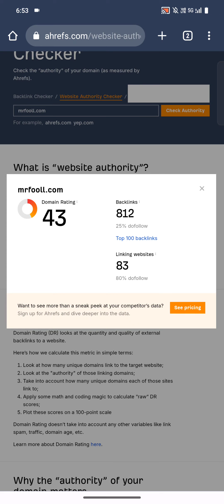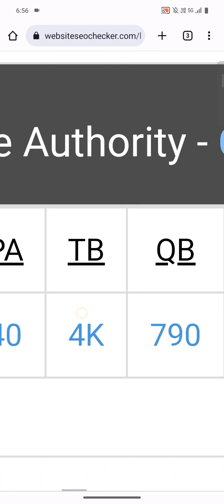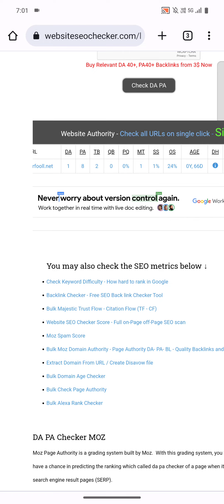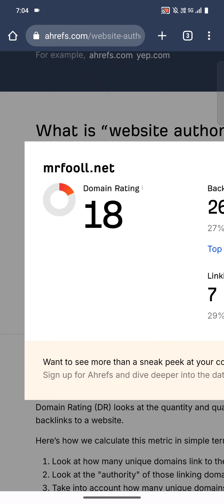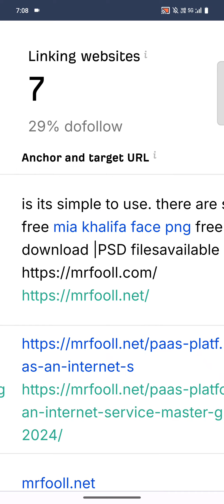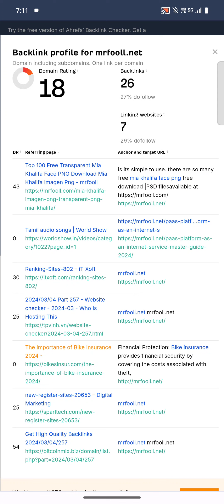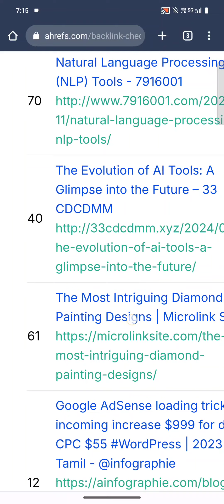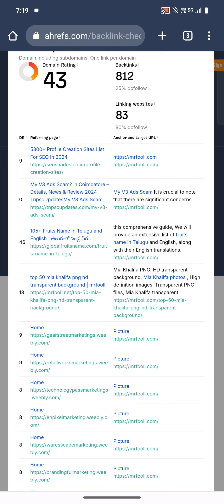increase Domain authority & Domain trading in Tamil DA DR free backlinks